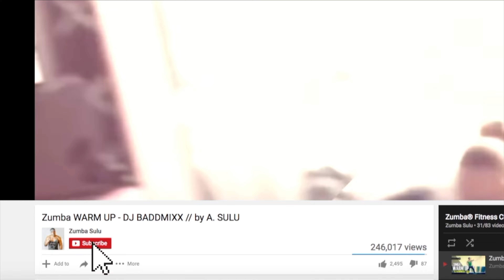TATTOO Rauw Alejandro ft Camilo ZUMBA (Bachata Mix) / Dance Workout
Have fun with this amazing Bachata Mix: TATTOO Rauw Alejandro ft Camilo

FOR INSTAGRAM: zumba_sulu